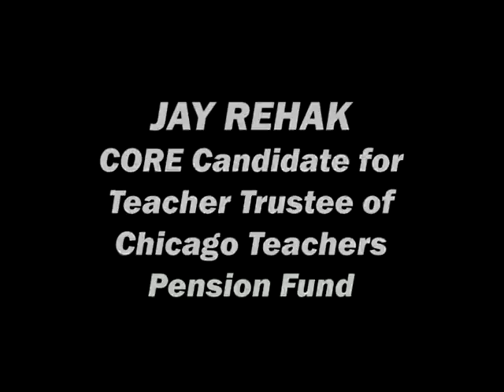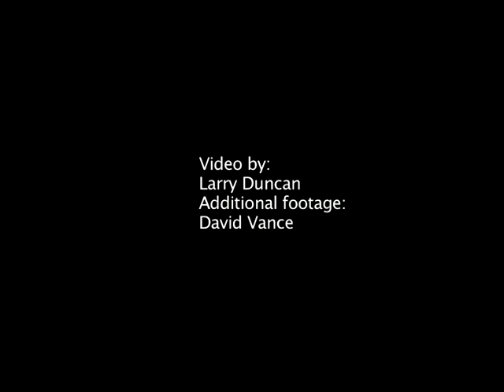Vote for Jay Rehak, Chicago Teachers Pension Fund Trustee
CORE candidate for Chicago Teachers Pension Fund Trustee, Jay Rehak, explains why he's asking for your vote in the Oct. 30 election.